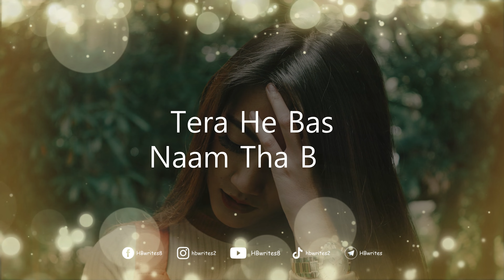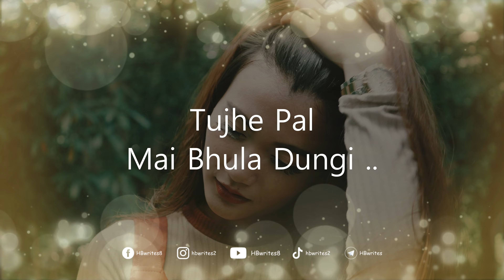Samjha Tha Tu Ne Jese Kab Dil Tha Mera Aise Status | Tere Bin Drama Short Song